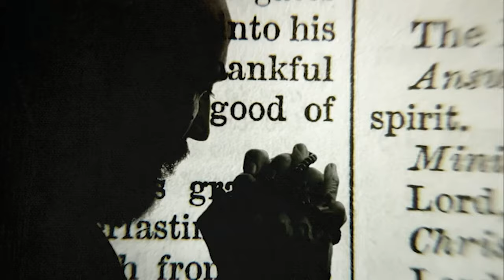Love Conquers All by Denise Bachrodt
These are spiritual messages of hope for our despairing world.